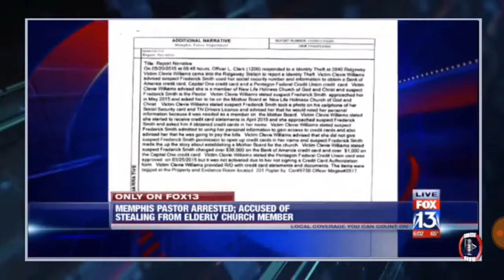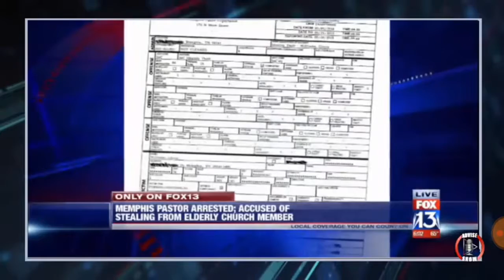Black Pastor steals money from elderly black woman. (Please share video).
Aiden and Amy in the haunted forest available in Google play or Apple store, Xlibris.com, Barnes and Noble.com, Amazon.com.